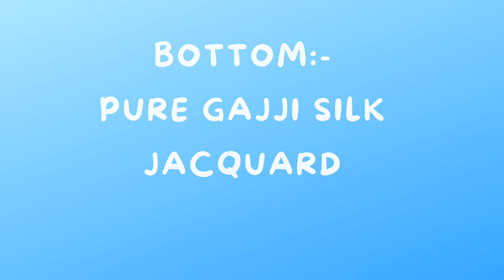Pure Viscose velvet salwar suits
PREBOOKING STARTED
 CINDERELLA

 TALES OF EDEN

Top:-PURE VISCOSE VELVET   DALICATE EMBROIDERY WORK

DUPATTA:-PURE VISCOSE VELVET  DIGITAL PRINT

BOTTOM:-PURE GAJJI SILK JACQUARD

For winter salwar materials updates

Viscose velvet
Velvet salwar suit
latest velvet suit designs
Velvet salwar suit online shopping
sumyz online branded salwars